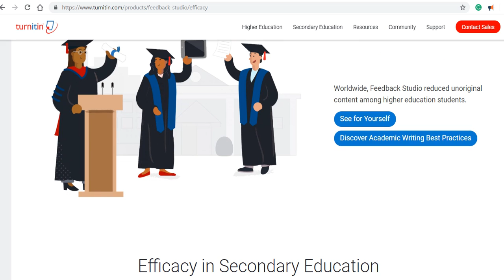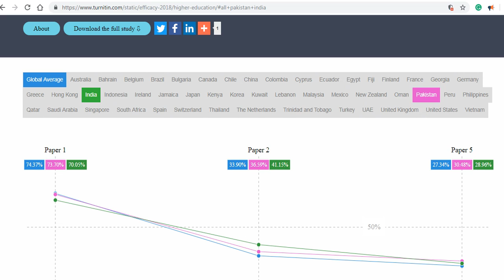Turnitin Efficacy Study 2018